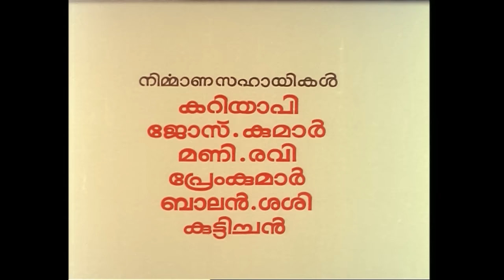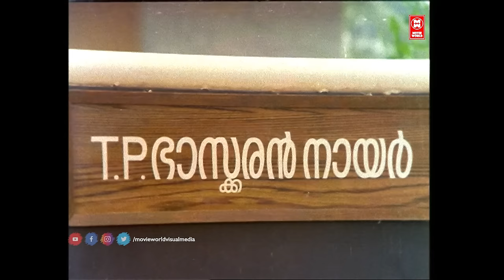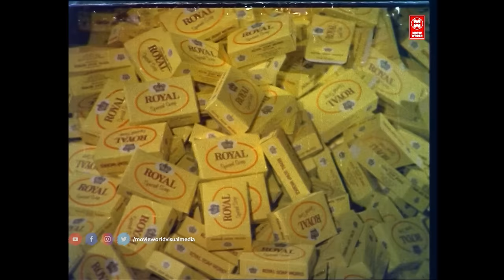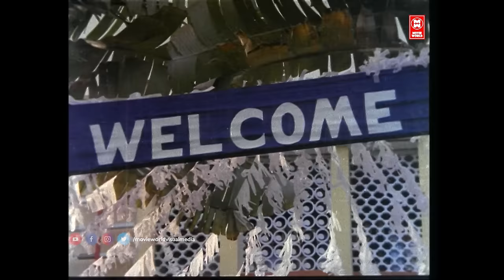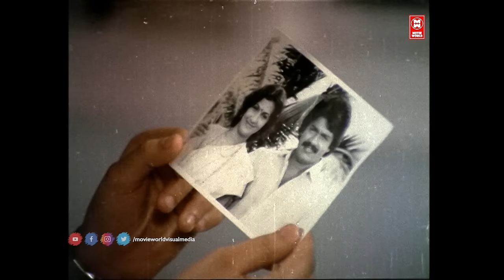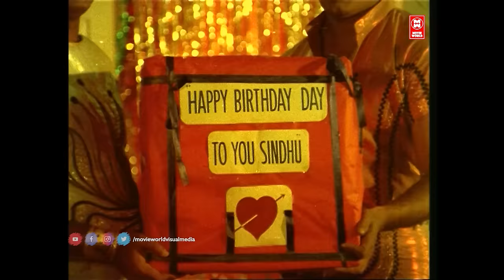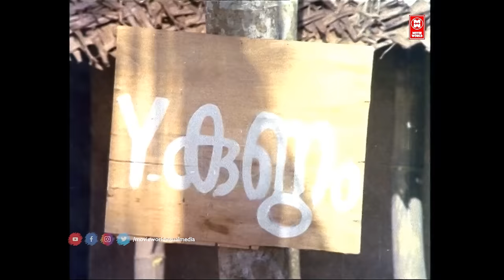Itha Innu Muthal Malayalam Full Movie | Shankar | Maniyanpilla Raju | Jagathy | Malayalam Old Movies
Itha Innu Muthal Malayalam Full Movie

Directed by Reji (T. S. Suresh Babu)

Written by T. S. Suresh Babu , A. Sheriff (dialogues)

Screenplay by A. Sheriff

Produced by : Royal Films

Starring : Shankar , Maniyanpilla Raju , Adoor Bhasi , Jagathy Sreekumar , Kunchan , Mala Aravindan , V. D. Rajappan , Rani Padmini  , Mohanlal , Vettoor Purushan , Mammootty

|| ANTI-PIRACY WARNING ||

*COPYRIGHT PROTECTED*